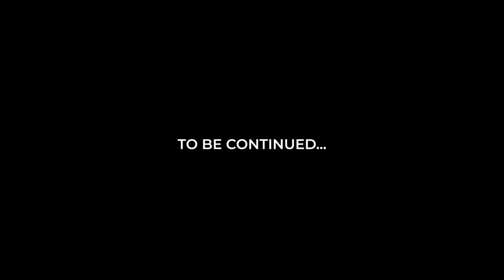TeddyRide feat. Eric Geso - Find A Friend (Official Video)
New Liberian Music